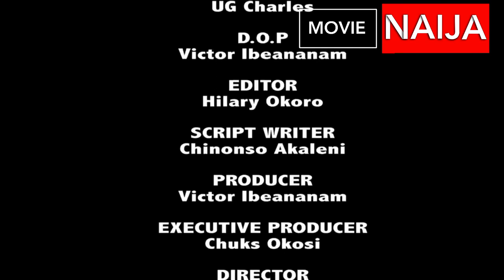my secrete admire